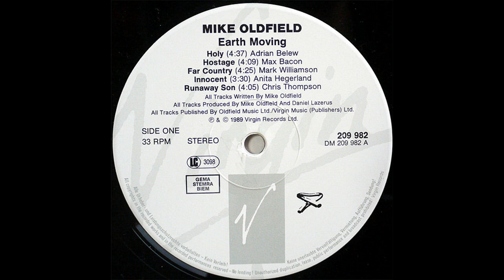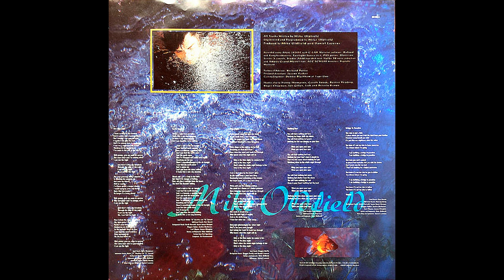Mike Oldfield feat. Nikkie "B" Bentley – Earth Moving [Vin. LP, GER 1989]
Catena del segnale:

Testina: AudioTechnica AT-OC9XML
Cavi del portatestina: Thakker HLW-50S
Giradischi: AudioTechnica AT-LP140XP
Cavo: Van Den Hul D-501 Silver Hybrid

Effetti Applicati:
-Equalizzatore grafico
-Espansione stereo

Signal chain:

Cartridge: AudioTechnica AT-OC9XML , tracking force 2g
Headshell wires: Thakker HLW-50S
Turntable: AudioTechnica AT-LP140XP
Cable: Van Den Hul D-501 Silver Hybrid

Applied effects:
-Graphic equalizer
-Stereo expansion